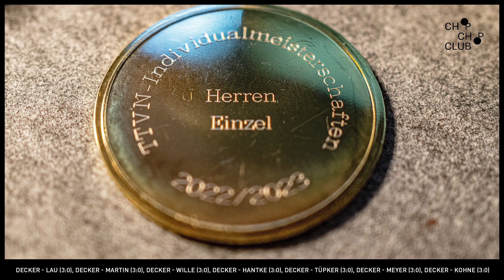Patrick Decker vs. Nad Nemedi & Floritz (TTS Borsum X Oldenburger TB | 3. Bundesliga Tischtennis 23)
Welcome 2023 and starting with a really heavy first table tennis competition weekend of this new year, my friends!

Last Saturday we played our first second half of the season match against the second ranked team in the third league North of Germany (3. Bundesliga Nord) Oldenburger TB which we lost 1:6.

First up I have to mention that I don't play my old material anymore. No more Joola Samba Plus and Butterfly Primorac Carbon Off+! I would have never thought it's possible for me but I found the perfect combination of rubbers and wood which is lots better than my old ones! After a very intensive training preparation in the winter off-season I completely switched to Andro and here are the specs:

Andro Synteliac ZCO Off/S
Andro Impuls Speed 2.0mm on FH
Andro Hexer Powersponge 2.0mm on BH

What a rocket it is! This is so unbelievable powerful, explosive, fast, loud and maybe a bit difficult to keep under control but when it's tamed you never want to play something other (if you're a fan of soft rubbers). Training is so much fun with it and so far no big fluctuations in the quality of the rubbers like Samba Plus. Furthermore I'm more flexible in my game play with these rubbers than with Joola. I get much more spin in my service plus I've got good control in my returns thanks to a bit more grip at its surface together with a very good catapult effect. This is an absolutely relief in my search of the perfect material.
You have to know that Samba Plus isn't produced anymore and my backstock was getting short so I was under pressure but I never expected that it went so fast in finding replacement.

Even if I've got to file this video under "sponsored" you know that I don't recommend any material just because I'm sponsored. If I didn't find the perfect material in Andro's catalogue I envisaged the possibility of continue searching in another direction. And exactly because of that I'm so incredibly happy and grateful that Andro is my perfect future partner from now on (not just with their nice textiles since a few years but also with the important playing material), chapeau! 💛

But let's get on with the results of this weekend.

After losing my double with Hagemann against Floritz and Heye in a very close match 11:13, 21:19, 13:11 and 11:3 I played against Nad Nemedi and first time using my new material combination in an official match. As I expected I could count on it and I had a really good feeling with it. I could win against him 3:0 and in my second match against the top player of the league Floritz with a result of 14:0 and a TTR of 2406 I had my chances in the second set to bring it home but in the end he's a very good player and I lost 3:0.

The results:
Patrick Decker - Valentin Nad Nemedi (TTR 2230) 3:0 [11:8, 11:4, 11:9]
Patrick Decker - Philipp Floritz (TTR 2406) 0:3 [7:11, 10:12, 5:10]

TTS Borsum - Oldenburger TB 1:6

TTR after the match: 2289 / #30 in Germany

The next day I played the Lower Saxony State Championships / Landesmeisterschaften TTVN in Braunschweig which I've won in seven single matches (each 3:0) and I'm qualified for the upcoming National German Championships in Nuremberg which made me very happy!
Unfortunately I didn't record any of these matches because I was focussed the whole day and stood under big pressure so there was no time to think about it.

But here are the results:
Patrick Decker - Dennis Lau 3:0 (TTR 2004) [11:5, 11:6, 11:4]
Patrick Decker - Joshua Martin 3:0 (TTR 1960) [11:3, 11:7, 11:6]
Patrick Decker - Martin Wille 3:0 (TTR 2008) [11:6, 11:5, 11:6]
Patrick Decker - Ingo Hantke 3:0 (TTR 1998) [11:5, 11:5, 11:7]
Patrick Decker - Oliver Tüpker 3:0 (TTR 2073) [11:5, 11:6, 11:6]
Patrick Decker - Bastian Meyer 3:0 (TTR 2079) [11:5, 11:9, 11:6]
Patrick Decker - Mathis Kohne 3:0 (TTR 2144) [11:8, 11:9, 11:5]

TTR after the matches: 2292 / #30 in Germany

Thanks for your support, it means a lot to me! 🔥